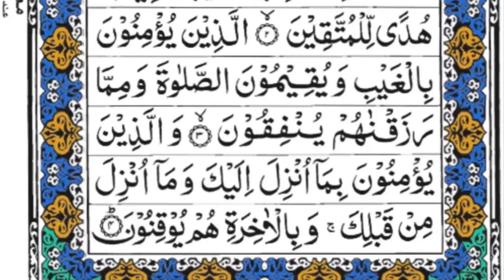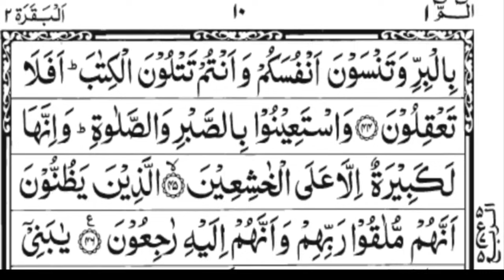Holy Quran| Para 1 Alif Lam Mim Juz/1 Full With Arabic Text HD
Mobarak Ho Shab e Barat Best Duain is Kaily

Album       Para1
Album       Juz/1 Alif Lam mim
Socites     Youtube on
Artets        Muhammad Shoaib